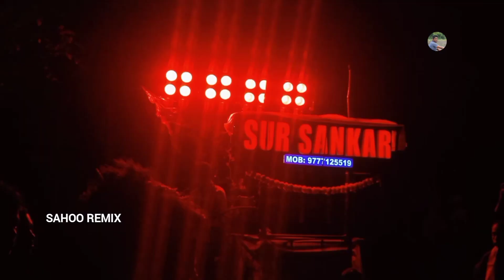Sur Sankar Musical 🎷 Ra Ra Reddy. I m Ready Song